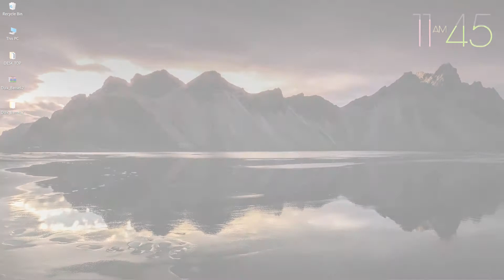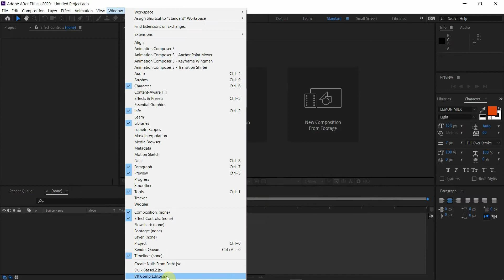Duik Bassel 2 Script Error FIX On Windows 10 PC | Permission denied | 2021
Duik Bassel 2 Script Error FIX: (Unable to execute script at line 17321. Permission denied)